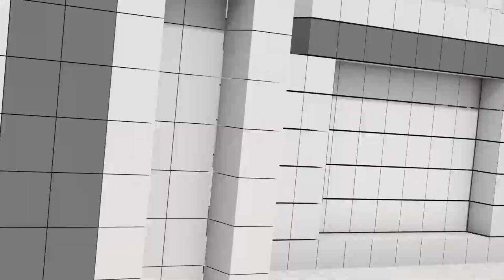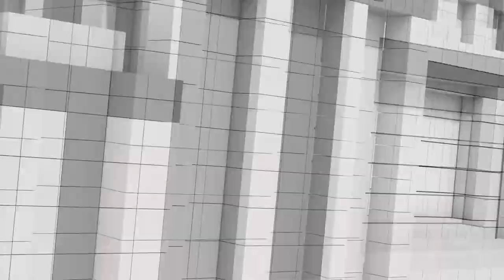4 ผู้ท้าชิงตำแหน่งนายฯ | คะแนนกับการเป็นรัฐบาล | พนันออนไลน์ทำตำรวจสะเทือน | คุยให้คิด [11 ก.พ. 66]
- จับตามอง 4 ผู้ท้าชิงตำแหน่งนายกรัฐมนตรีสมัยหน้า
- "ศุภชัย ใจสมุทร" ส.ส.ภูมิใจไทย ปราศรัยพาดพิงนายกฯ
- วิเคราะห์ความเป็นไปได้สูตรการเมือง "พปชร. - ภท. - พท."
- หลักคิด "ใครได้คะแนนสูงสุด ได้เป็นรัฐบาล" ยังใช้ได้อยู่ไหม
- "ใครพวกใคร" จับตา "อภิปรายทั่วไปแบบไม่ลงมติ" 15 - 16 ก.พ. นี้
- "เว็บพนันออนไลน์" ทำวงการตำรวจสะเทือนไม่หยุด

1. เว็บไซต์
2. แอปพลิเคชัน